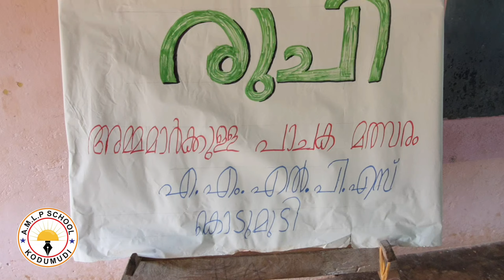രുചി - അമ്മമാരുടെ പാചക മത്സരം